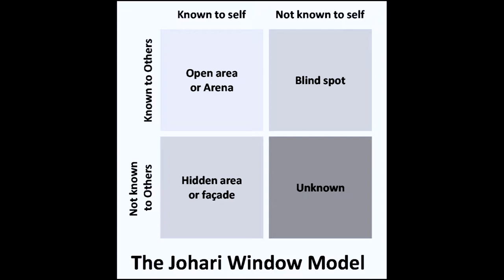The Example of Freedom | Michael Bray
How do you know what your next step is? How do you break through the struggle?
Escape what’s stopping you from taking another step forward
Press towards the mark. Keep moving. Destiny calls.

We're a church in Toowoomba (Australia) that want to help you live your best life now.